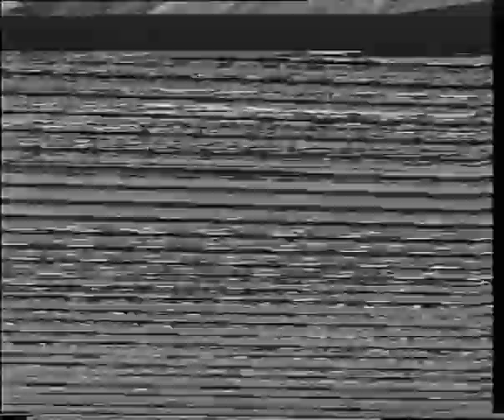1988 ARRC 250cc Rd2 Leg 2 Baskerville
1988 ARRC 250cc Rd2 Leg 2 Baskerville